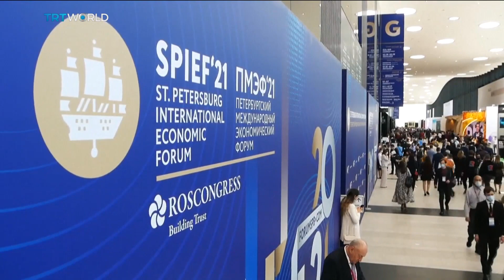Russia to remove dollar assets from sovereign wealth fund | Money Talks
Russia says it plans to stop investing in dollar-denominated assets through its sovereign wealth fund, in response to rising US sanctions. Speaking at the Saint Petersburg International Economic Forum in Moscow, Russian Finance Minister Anton Siluanov said the 186-billion-dollar National Wealth Fund will instead increase investments in the euro, Chinese yuan and gold. The announcement comes just days before Russian president Vladimir Putin meets his US counterpart Joe Biden in Geneva. Meanwhile, Moscow is trying to deepen economic ties with other countries with more than 300 agreements being inked at this year's event. Participants are also debating the adoption of green technologies and sustainable business practices, but many Russian businesses say it could take decades to significantly reduce the economy's dependence on fossil fuels. For more on this, we spoke to Andrew Forrest in St Petersburg. He's chairman of Fortescue Metals Group and the Minderoo Foundation.